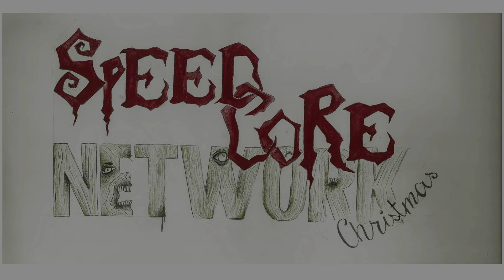[Melodic Speedcore] Mariusz Krason Vs Monotone Tunes - I Will Never Walk Alone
THE ARTIST GAVE ME THE RIGHT TO USE HIS PICTURE IN THE VIDEO